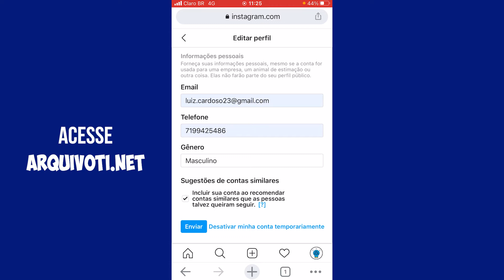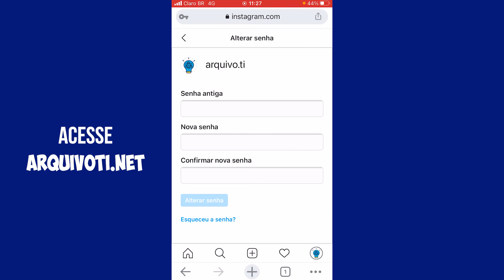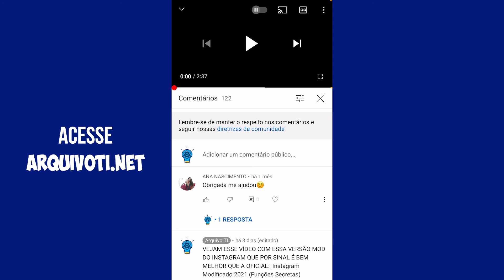Desbloquear Instagram bloqueado - Erro Ao Entrar No Instagram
Nesse vídeo mostramos como desbloquear uma conta do instagram. Se por ventura você teve as ações do seu instagram bloqueadas, ou dar um erro ao entrar no instagram, siga o passo a passo que esse vídeo irá ajudar você solucionar o problema.

Você também pode conferir dois vídeos relacionados ao instagram que criamos recentemente para quem estava com dificuldades fazer login com nome de usuário e senha corretos na plataforma.